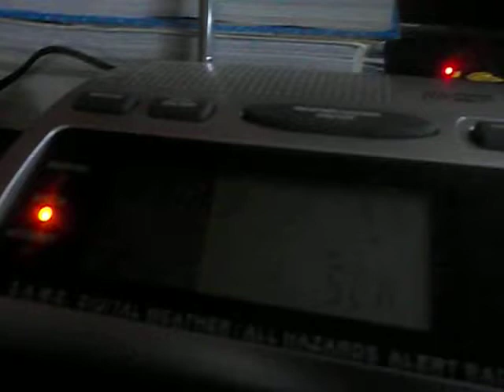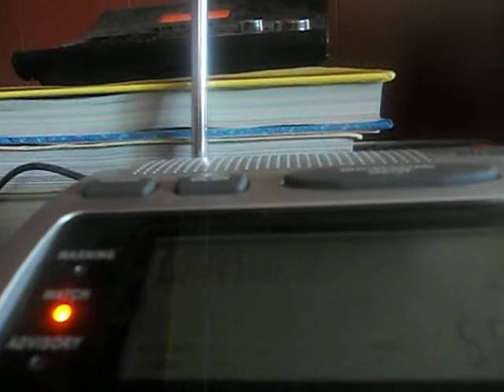Special Marine Warning (only 1050 megahertz tone) #1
This came on KJY62. We only got Special Marine Warnings from the National Weather Service office in Chicago This is 1 of 2 of the special marine warning.